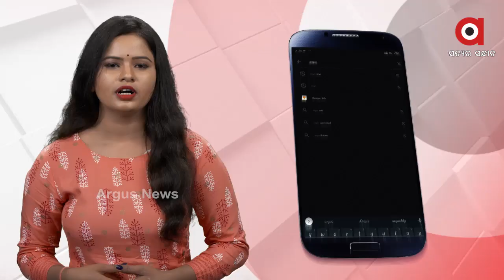ସାମ୍ନାକୁ ଆସିଲା ବିରଳ ପ୍ରେମ କାହାଣୀ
ଦେଖନ୍ତୁ ଏହି ଭିଜୁଆଲକୁ । ରମଣରେ ଲିପ୍ତ ନାଗନାଗୁଣୀ । ଯାହାକୁ ସାହାଯ୍ୟ କରିଛନ୍ତି ସ୍ନେକ୍ ହେଲ୍ପ ଲାଇନ ସଦସ୍ୟ । ଏଭଳି ଚିତ୍ର ସାମ୍ନାକୁ ଆସିଛି ପୁରୀ ଜିଲ୍ଲା ଡେଲାଙ୍ଗ ବ୍ଲକ ଅନ୍ତର୍ଗତ ଜୟପୁର ଗ୍ରାମରେ । ଜୟପୁର ଗ୍ରାମର ସଞ୍ଜୟ ସ୍ୱାଇଁଙ୍କ ବାଡ଼ିରେ ଏକ ନାଗସାପ ଚଳପ୍ରଚଳ କରିବା ଦେଖି ପରିବାର ଲୋକ ଭୟଭୀତ ହୋଇପଡିଥିଲେ । ପରେ ନାଗସାପ ଉଦ୍ଧାର ପାଇଁ ସ୍ନେକ ହେଲ୍ପ ଲାଇନକୁ ଖବର ଦେଇଥିଲେ .